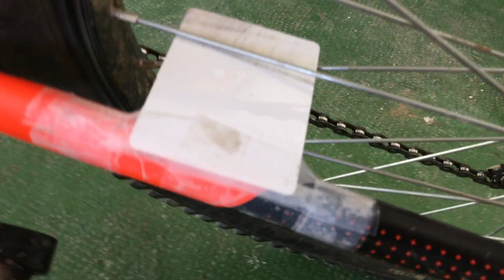*NUEVO LIFE HACK PARA TENER SONIDO DE MOTO EN LA BICI*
En este vídeo te enseño un truco para tener sonido de moto en la bici.